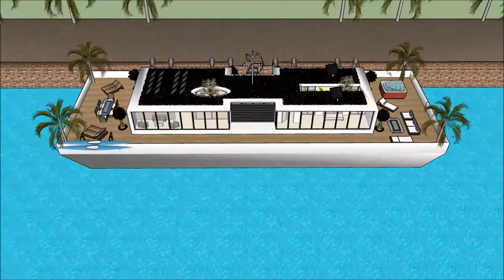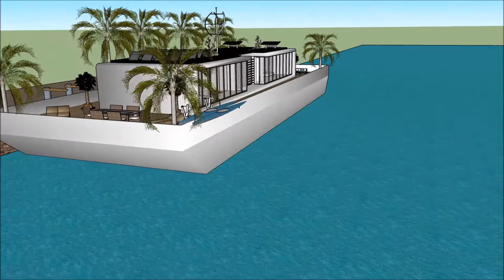HUS HOUSE NORGE OSLO MODERNE HUS HUSBÅTEN FLYTENDE BYGNING HUSARKITEKTUR SKETCHUP 3D BYGGERI HUSBYGG